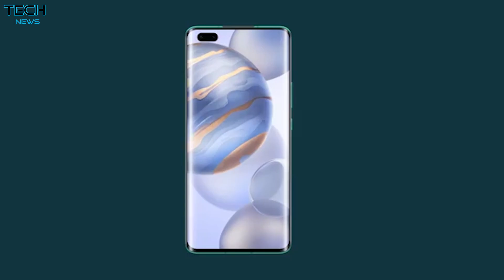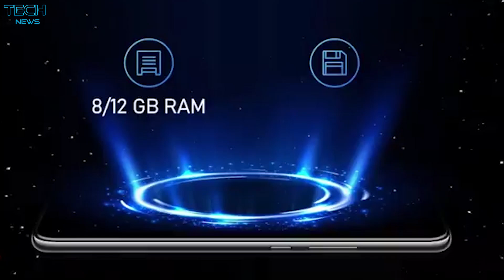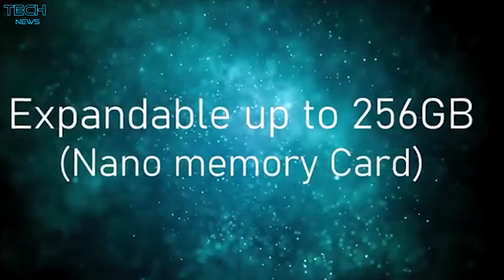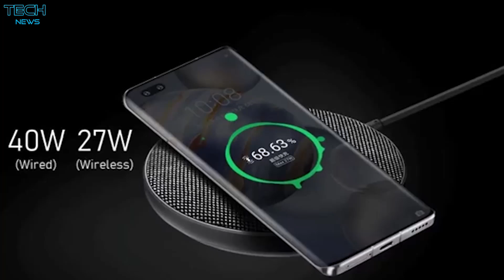رسميا ملك الهواتف Honor 30 pro plus | هونر 30 برو بلس | الاقوي من هونر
مواصفات Honor 30 Pro plus :-
وزن الهاتف 190 جرام
ابعاد 160.3×73.6×8.4 مم
تصميم زُجاجي من الامام والخلف مع فريم الومنيوم
الهاتف يأتي مقاوم لطرطشة الماء والغبار البسيط بمعيار IP54
الهاتف يدعم تركيب شريحتين إتصال من الجيل الخامس او شريحة واحده مع كارت ميموري Nano بحجم 256 جيجا
شاشة الهاتف من نوع OLED منحنية الأطراف و بحجم 6.57 بوصة بدقة 1080×2340 بيكسل بجودة FHD+ مع كثافة بيكسلات 392 بيكسل لكل بوصة وابعاد عرض 20:9 والشاشة كامله والسيلفي في ثُقب مُزدوج في اعلى اليسار. بمعدل تحديث 90 هيرتز ومعدل إستجابة للمس 180 هيرتز
معالج Kirin 990 ثماني النواة بدقة 7 نانو ميتر وبقوة تصل الى 2.86 جيجا هيرتز والمعالج الرسومي Mali-G76 MP16 والمعالج هو الموجوده في Mate 30 Pro
مساحة تخزين 256 جيجا مع 8 جيجا رام او 256 جيجا مع 12 جيجا رام والذاكره من نوع UFS 3.0
واجهة Magic UI 3.1 مبنيه على اندرويد 10 بخدمات هواوي
كاميرا خلفيه رُباعيه بدقة 50 ميجا بيكسل بفتحة عدسة F/1.9 مع مستشعر أكبر من سوني IMX700 ، وبدقة 8 ميجا بيكسل بفتحة عدسة F/3.4 تدعم مثبت بصري ايضًا وهي Telephoto لعمل زوم يصل الى 5 اكس بدون فُقدان تفاصيل، والثالثه بدقة 16 ميجا بيكسل بفتحة عدسة F/2.2 وهي Ultra Wide للتصوير العريض، وبدقة 2 ميجا بيكسل بفتحة عدسة F/2.4 وهي عدسه مُخصصة للعزل
الكاميرات تدعم HDR وPanorama وفلاش ليد وتصوير فيديوهات بجودة 2160p@60fps مع دعم للمثبت الإلكتروني
كاميرا سيلفي ثُنائية 32 ميجا بيكسل بفتحة عدسة F/2.0 للأساسية وبدقة 8 ميجا بيكسل بفتحة عدسة F/2.2 وهي تدعم HDR وتدعم تصوير فيديوهات بجودة 2160p@30fps مع مثبت إلكتروني
السماعات الخارجية تأتي ستيريو
بصمة الإصبع موجوده اسفل الشاشة مع دعم للفتح عن طريق الوجه
بطارية ليثيوم بوليمر بحجم 4000 مللي امبير تدعم الشحن السريع بقوة تصل الى 40 وات عن طريق منفذ الشحن USB Type C. تدعم الشحن الـWireless بقوة 27 وات
الهاتف يُمكن إستخدامه كـ Power Bank لشحن الهواتف الاخرى بقوة 5 وات
الوان الهاتف البنفسجي والأزرق والأخضر والرصاصي والأبيض المُتدرج
سعر الهاتف Honor 30 pro plus :
نسخة 256 جيجا مع 8 جيجا رام : 710$ دولار امريكي او 11200ج مصري او 2670 ريال سعودي او 850 الف دينار عراقي او 90 الف دينار جزائري
نسخة 256 جيجا مع 12 جيجا رام : 770$ دولار امريكي او 12250ج مصري او 2900 ريال سعودي او 930 الف دينار عراقي او 99 الف دينار جزائري